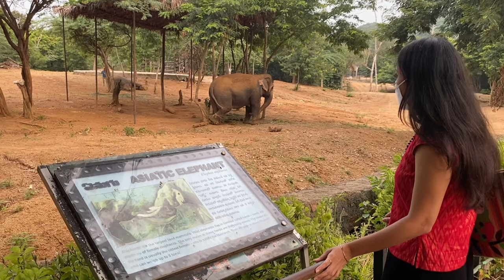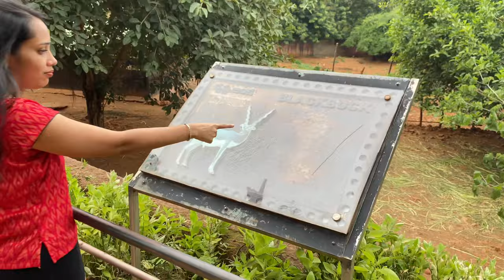Vizag ZOO Park / Best place in vizag /vlog/ 4k UHD video. 🦁 🐘🐅🐒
Everyone loves to visit the zoo.

Visakhapatnam: Indira Gandhi Zoological Park, Visakhapatnam, was reopened on 19th July 2021 due to Pandemic.

Zoo has been divided into separate sections like carnivores, primates, ungulates, mammals, and birds. This division makes it easier for visitors to visit each section according to their preferences and interest. This park is spread over a luxurious 625 acres and is home for wildlife species, making it one of the largest zoological parks in Andhra Pradesh.

Visitors will have to wear masks and observe social distancing norms. Visitors will be subjected to thermal scanning and wearing of masks will be checked at the entry of the gate and only those who comply with it would be allowed inside the zoo.

In order to avoid queue at the ticket counter, visitors can book entry tickets online by visiting

Stay safe and Keep surroundings clean.